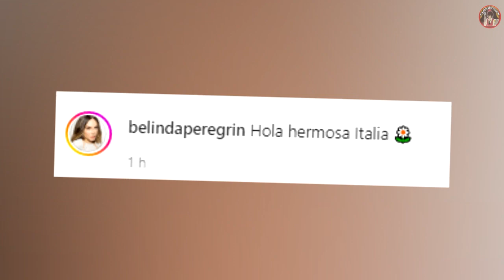BELINDA se MUESTRA como una SIRENA LIBRE